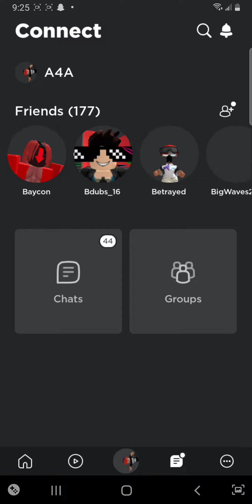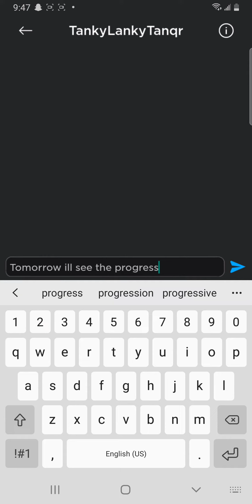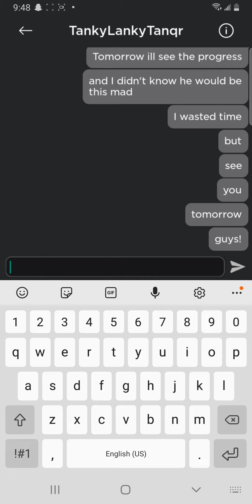Trolling a guy in CraftBlox Part 4 (GONE WRONG)